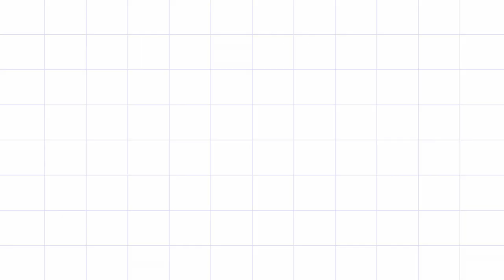free beat - "EVOLUTION21" DonpietroKappa⁶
📝 Note from DonPietroKappa 📝

  "My name is Karim S., Im 30 years old. I started making beats in 2021. I hope you appreciate my music. I work hard on every beat to make them all have their own atmosphere and feeling. Each beat is its own project and every detail counts. I want my instrumentals to be more than just a regular beat and try to make them enjoying listening to on their own.

(SAGA's are Customised Playlist of Various Themed Beats)

❗️  **USAGE**  ❗️

*Absolutely ANY USE of my [FREE] beats REQUIRE CREDIT IN THE TITLE (Prod. DonPietroKappa). There are NO exceptions. Any social media use of my beats require credit to me IN THE @DonPietroKappa